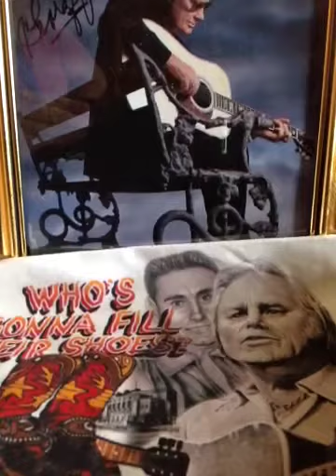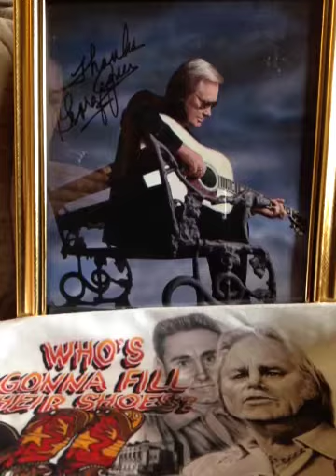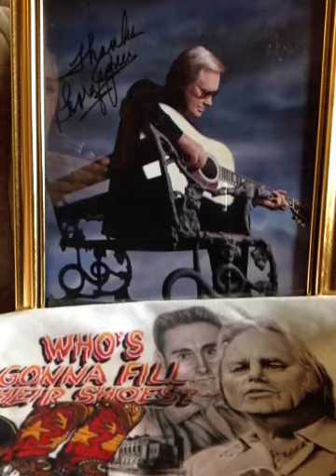George Jones sings about his own passing !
Sings "Homecoming in Heaven"